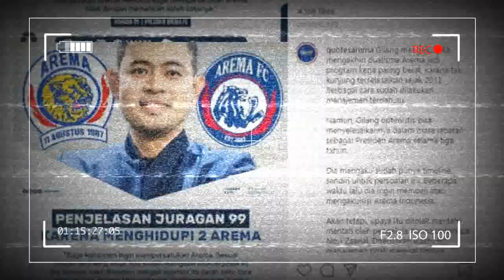Dualisme Arema ditangan Juragan 99 ⚽ 11 Tahun Dualisme Arema Tak Tuntas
arema fc, persebaya, afc, arema indonesia, dualisme arema, liga 1, juragan 99, gilang widya pramana